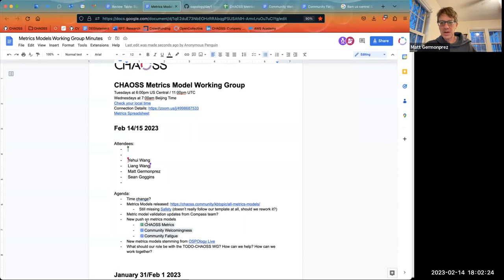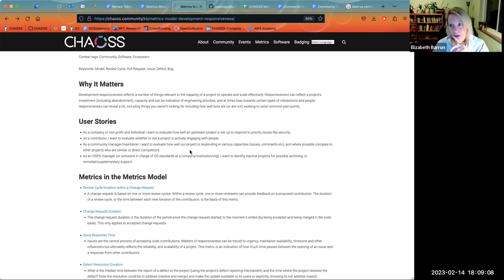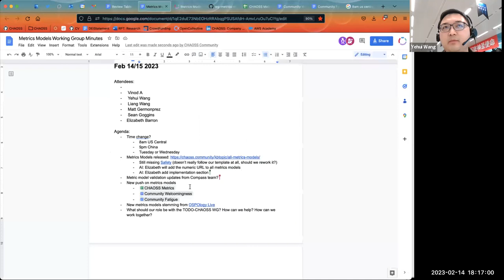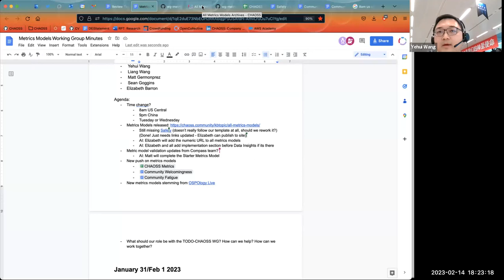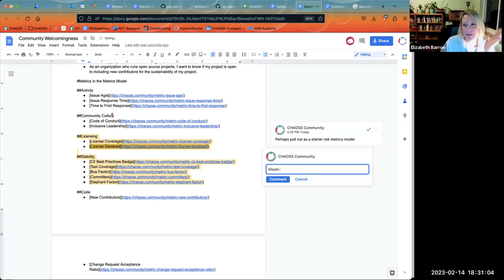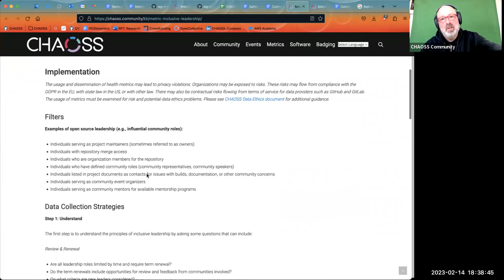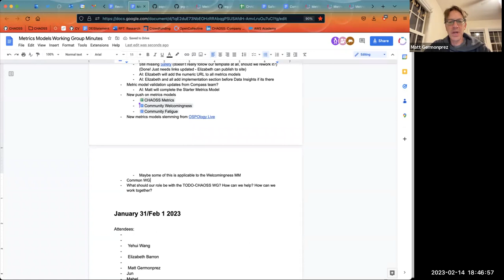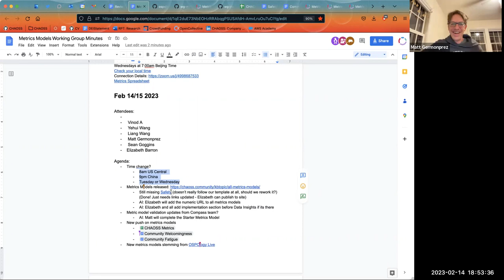CHAOSS Metrics Models Working Group Feb 14-15, 2023